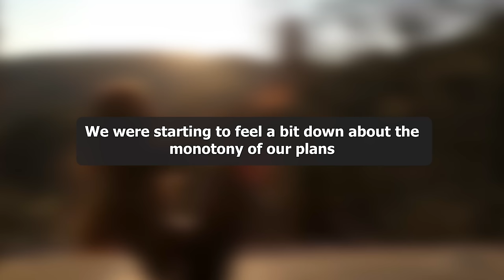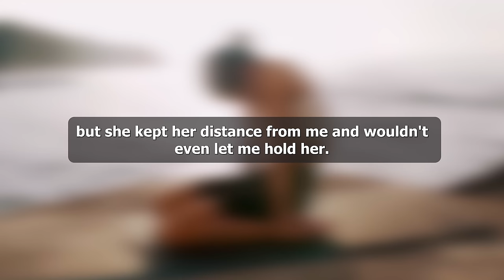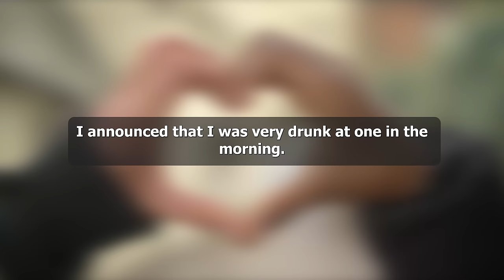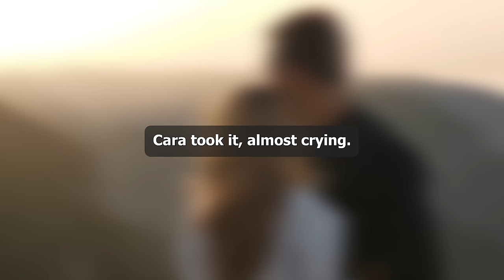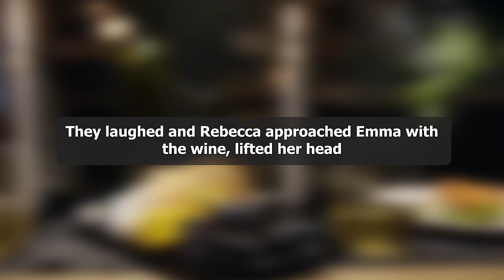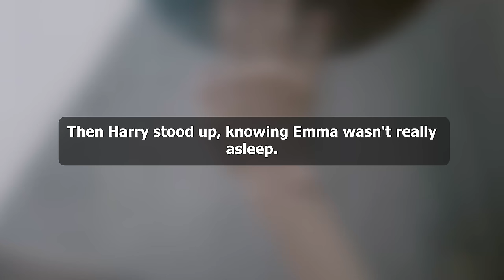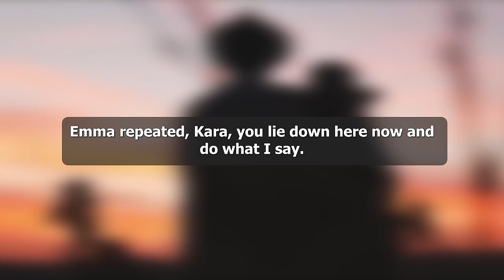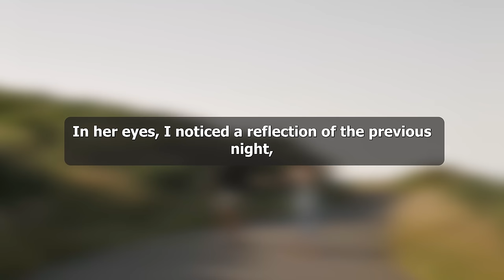He Pretended To Be Asleep And Watched His Wife All This Time!